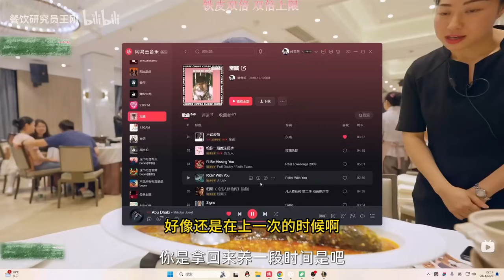【國服第一皇子 叶音符】41殺五星通緝男槍打野！貼臉一槍一個小脆皮！